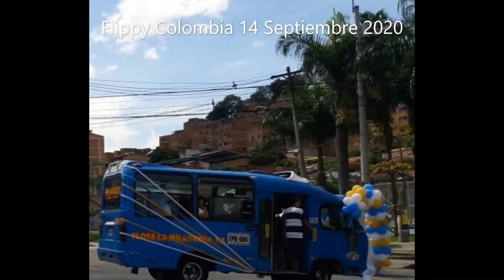Buses Y Busetas Urbanas(os) La Milagrosa (2)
Algunas fotos tomadas por mi :3 las de oscuras son mias menos la del Occidente Fenix 0040
de resto las oscuras son mias las de dia son de Esteban Zapata

Buses y busetas en este video
Marcopolo Mini Senior\Isuzu NPR
Super Micros\Isuzu NPR
Daihatsu Super Delta\Carroceria Elemetalicos Buseta
Metrocar\Daihatsu Super Delta
Occidente Fenix\Agrale MA
Occidente Aero Midi\Isuzu NKR
Superior Astral\Chevrolet
Superior Astral\Isuzu NPR
Occidente Fenix\Isuzu NPR
Superior Listo\Isuzu NKR
Polobus Apolo 8\Isuzu NPR
Tecnimicros AGATHA Evolution\Isuzu NPR
Superpolo Temple (2001)\Isuzu NPR
Elemetalicos\Isuzu NPR
Super Micros\Daihatsu Super Delta
084
102
082
081
065
44
083
068
0040
56
045
034
095
087
47
054
035
064
088